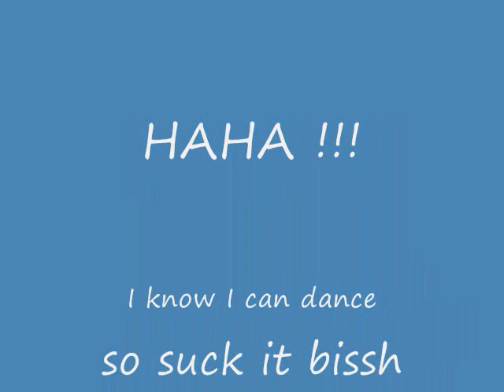pelescion dancing to Eminem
Eh I decided to dance one day on my vacation. here is proof I can dance to a beat.